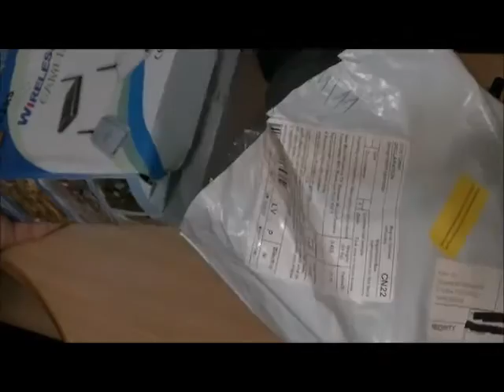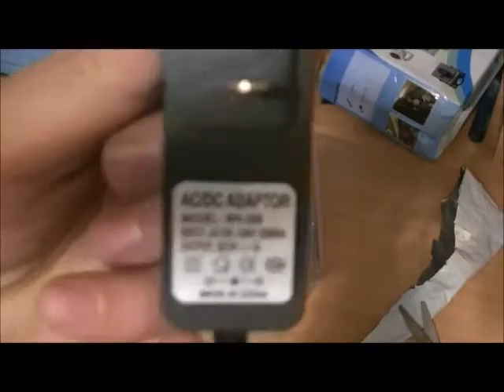Mini Wireless 1.2G Camera Mic w/ Radio Video Audio AV Receiver